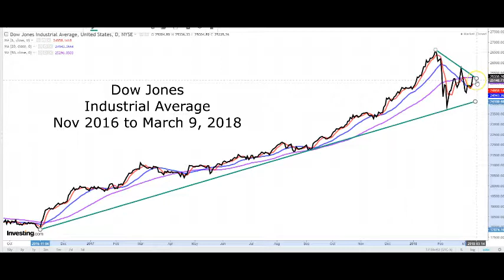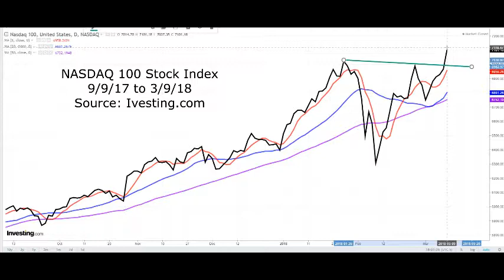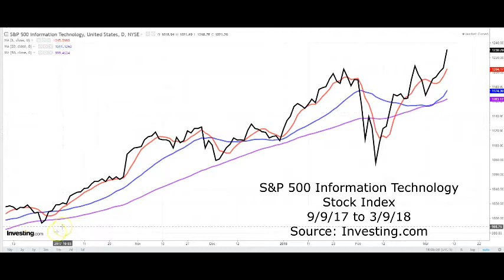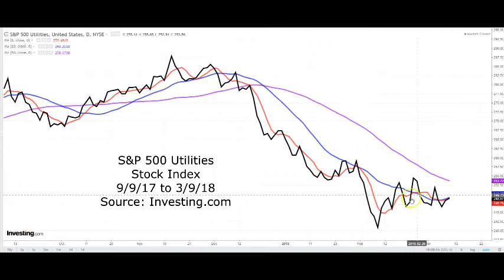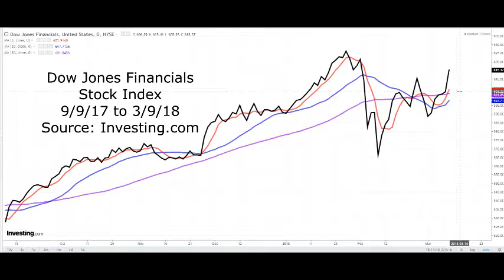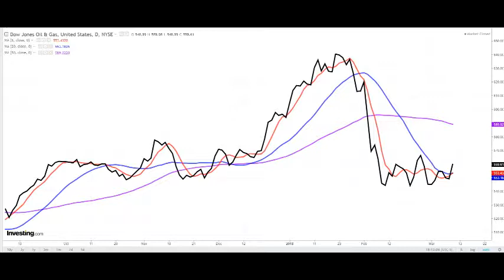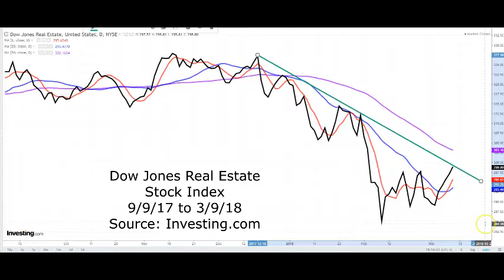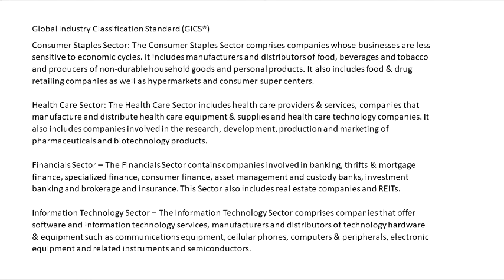Weekly Stock Market Update 3/9/2018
Stock market commentary and chart review for the Dow 30, S&P 500, NASDAQ 100, and primary U.S. industries.